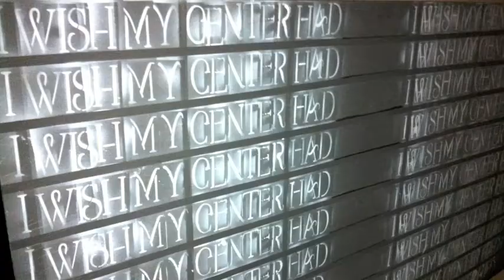ML11 Legacy Video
Video Documenting ML 11 Legacy Project